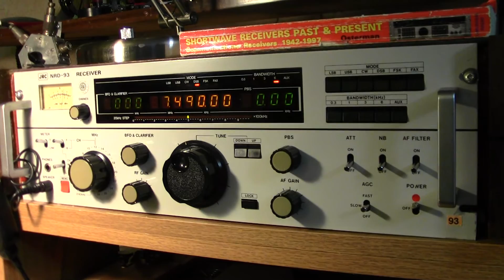European Music Radio 40th Birthday Transmission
European Music Radio Heard through there relay Station WBCQ
Approx 22:40 utc  Sunday Dec 17th  2016.
My antenna was Cushcraft R-7 Vertical @ 7 metres high
This station started it's roots as a Pirate Radio station back in the 70's.. they now transmit on various Shortwave  bands throughout Europe and surrounding areas..there format is music from the 60,70, 80's   European   Music   Radio​